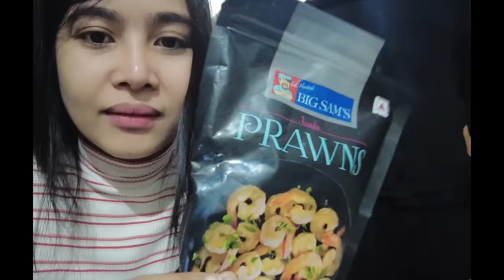Reaksyon ng mga Byenan ko sa Pagiging Maarte KO sa Pagkain // ISSUE Kaya??